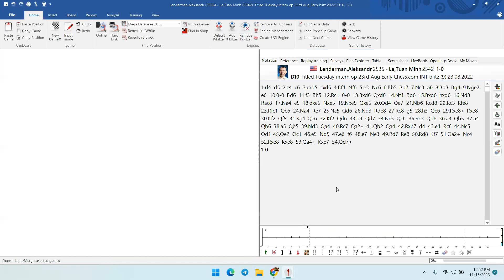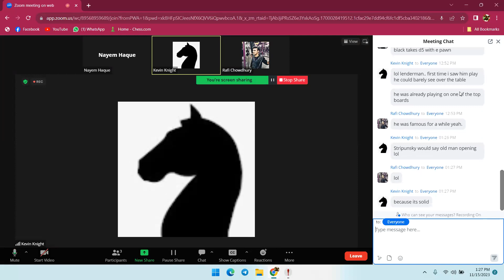How To Play Against Slav Defense, Exchange Variation as White with nayem and Kevin knight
Playing against the Slav Defense, Exchange Variation as White requires a strategic approach to exploit the imbalances created by the exchange of pawns on d5. Here's a guide on how to navigate this opening:

Understanding the Exchange Variation:
Pawn Structure:

The Exchange Variation arises after 1. d4 d5 2. c4 c6 3. cxd5. This results in an isolated pawn structure for Black on the d-file, providing White with long-term targets.
Central Control:

Emphasize control over the central squares, especially d5. The isolated pawn on d5 gives White the opportunity to exert influence over this key square.
Piece Development:

Develop your pieces harmoniously and aim for a solid pawn structure. Nf3, Bd3, and e3 are standard developing moves. Avoid rushing to capture the pawn on c4 immediately.
Key Plans and Ideas:
Target the Isolated Pawn:

Focus on creating pressure against the isolated pawn on d5. Consider moves like Qb3, placing additional pressure on the pawn and targeting weaknesses in Black's position.
Piece Activity:

Develop your pieces to active squares. Nf3, Be2, and 0-0 contribute to a solid setup. The f1 bishop often finds a good diagonal on b1-h7 or a2-g8, depending on the pawn structure.
Pawn Breaks:

Look for opportunities to play pawn breaks like e3-e4 to open up the center. This can lead to a more dynamic position and exploit Black's pawn weaknesses.
Avoid Premature Exchanges:

While exchanging pieces is generally favorable for White in the Exchange Variation, avoid unnecessary trades that might alleviate the pressure on Black's position.
Tactical Considerations:
Exploit Weak Squares:

Identify weak squares in Black's camp, especially around the isolated pawn. Tactics involving knight outposts on squares like e5 or f4 can be highly effective.
Double Rooks:

Double your rooks on the d-file to increase the pressure on the isolated pawn. This can create tactical opportunities and make it challenging for Black to defend.
Endgame Strategies:
Transition to Endgames:
Given the pawn structure, aim for favorable endgames where your pieces can exploit the weaknesses in Black's position. Rook endings, in particular, can be advantageous.
King Safety:
Ensure the safety of your king, typically by castling kingside. This provides a secure position while your pieces target weaknesses in Black's camp.